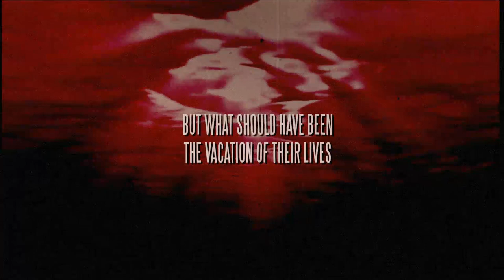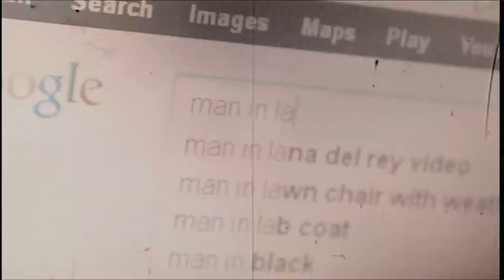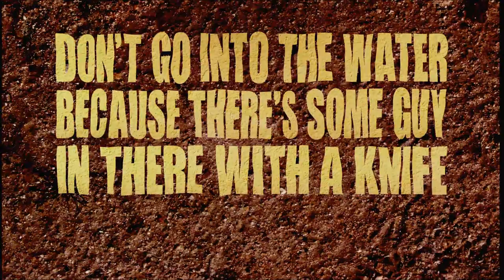"Don't Go Into The Water..." - (Fake Horror Trailer) [HD]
When twin sisters Lexi and Shelby are invited to stay at the secluded cottage where their brother is housesitting, they think that they are in for a week of partying on the beach with their friends. But below the surface lies an UNSPEAKABLE TERROR oh my gosh.

Starring: Lexi Afrasiyabi, Peter Rosefield, Doug Wintemute, Matthew Eisner, Daniel Eisner, Ben Hazlett, Seth Veenstra, Laura DiLabio, Callum Sutherland

Written and Directed by: Struan Sutherland

Don't Go Into the Water Because There's Some Guy In There With a Knife and He Might Stab You

This isn't a real movie, guys. It's totally fake.